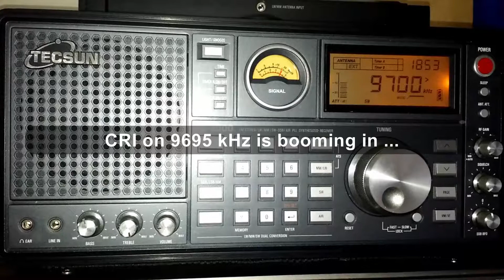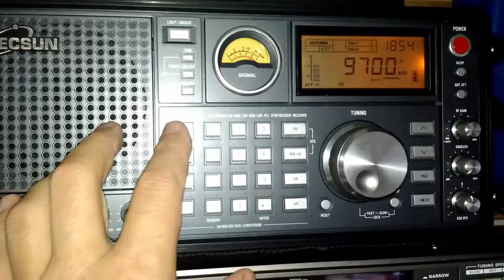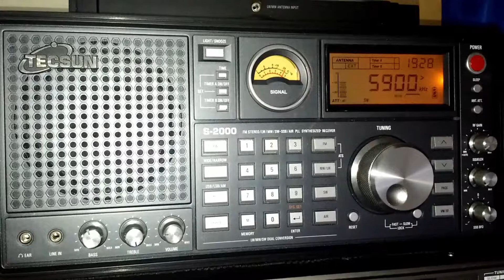RTI Radio Taiwan Int., Direct and a test transmission, 07 September 2018, 9700 and 5900 kHz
Radio Taiwan Int. with a direct transmission in german from Taiwan to Europe on 9700 kHz Shortwave, 07 September 2018, 1853 UTC, Distance: 9363 km
Also the first test transmission of the german service from Space Line/Bulgaria on 5900 kHz.
Both received with a Tecsun S-2000 and a Wellbrook ALA1530LN.

If you find this video useful, share using the Share button below.

Received with Tecsun S-2000 and Wellbrook ALA1530LN